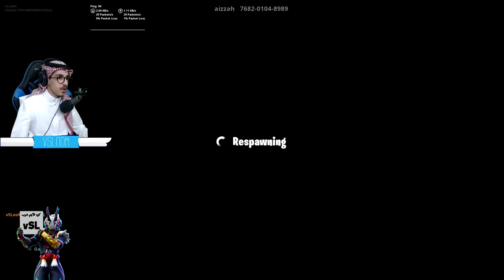فورتنايت - ماب الغاز العيد ( تصميم عربي- رهييييب 😱!!) || Fortnite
instgram : vSLooM
Steam : vSLooM & vSLooMx